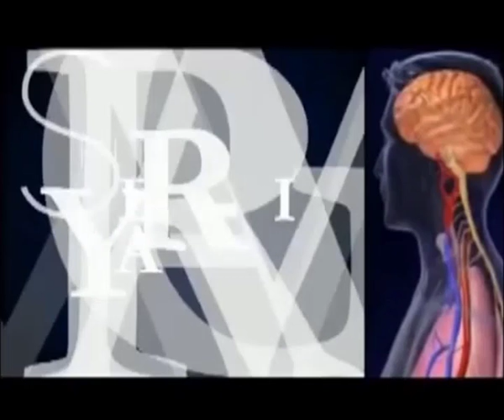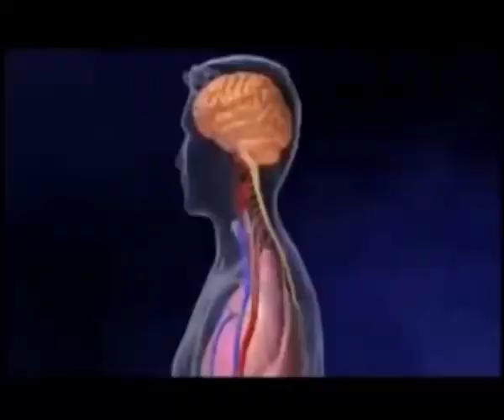Sen Wergu Yaram Rumathisme Articulaire Aigu 5 MAI 2019